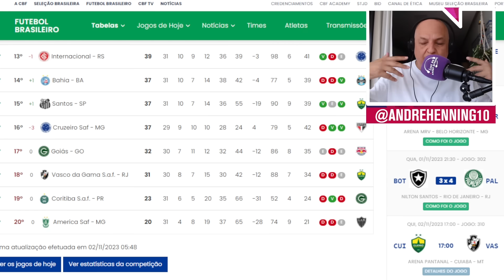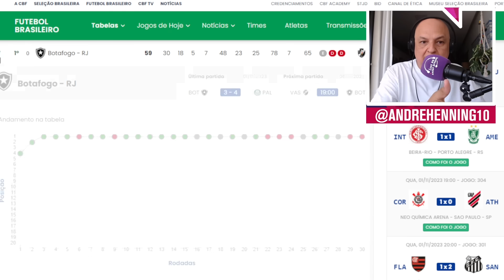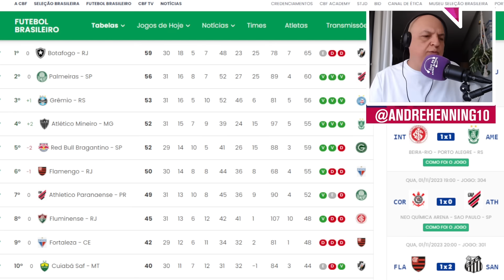BOTAFOGO NA BRONCA! ANDRÉ OPINA SOBRE LANCES DE BOTAFOGO 3 X 4 PALMEIRAS E CRITICA TEXTOR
A Live do André Henning agora é diária! De segunda a sexta, às 9h, nosso careca favorito comenta os principais acontecimentos do mundo do futebol.

Nessa quinta-feira, André comentou as polêmicas de Botafogo 3 x 4 Palmeiras, pelo Brasileirão! Confira.